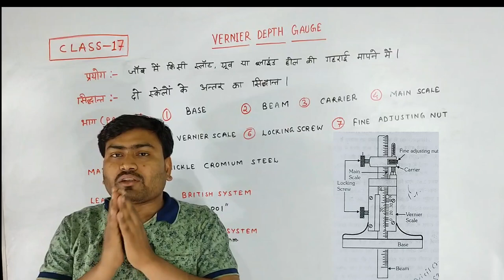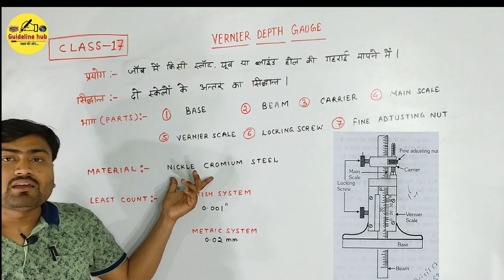Complete Information Vernier Depth Gauge| वर्नियर डेप्थ गेज |ITI online class by Jai Shankar sir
अगर आप इसी प्रकार की जानकारी परक वीडियो लगातार देखना चाहते हैं तो कृपया हमारे iti चैनल Guideline_hub को सब्सक्राइब कीजिये और घंटे🔔वाली बटन जरूर दबाये जिससे आप तक ऐसे ही वीडियो आराम से पहुचते रहे .
आप हमसे सम्पर्क कर सकते है
गाइडलाइन हब में मिलेगी आपको करियर से सम्बंधित जानकारी के साथ साथ विभिन्न प्रकार की तैयारी के लिये प्रश्नोत्तरी🤔🤔🤔
बेस्ट ITI book
Comftable Sudy chair for students
Table light for study
Students tea Mug for study
परीक्षा में सफलता के लिए Motivatioan बुक
Guideline hub के व्हाट्सएप ग्रुप से जुड़ने के लिए लिंक पर क्लिक करके जुड़े:-
गाइडलाइन हब कर टेलीग्राम चैनल से जुड़ने कर लिए लिंक पर क्लिक करे
फेसबुक से संपर्क करने के लिए लिंक पर टिक करे-
संबंधित फेसबुक ग्रुप जॉइन करने के लिए लिंक पर क्लिक करके ग्रुप से जुड़े
शेयरचैट पर जुड़ने के लिए लिंक पर क्लिक कर के जुड़े
ट्विटर पर सम्पर्क करने के लिए मुझसे जुड़े:-